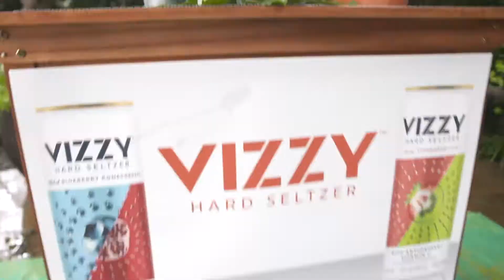Homegating with Vizzy Hard Seltzer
You can’t go to a HomeGate these days without seeing hard seltzer in the cooler – and with flavors like Black Cherry and Pineapple Mango, Vizzy’s hard seltzers will make everyone happy in your next HomeGate.  Join Steak and former Falcons WR Brian Finneran as they taste test some of Vizzy’s sodas and get ready for their own HomeGate.
(Filmed and posted by Atlanta Eats)